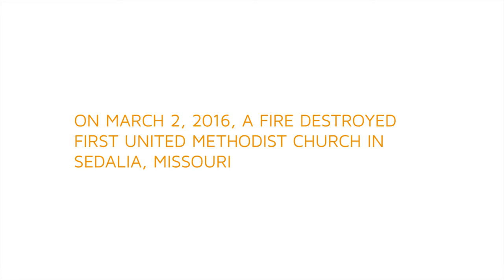Faith and fortitude: The First United Methodist Church of Sedalia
When the community of Sedalia, Mo. lost its church in a fire, it took a village to restore peace of mind and find sanctuary amidst the tragedy.

“I didn’t feel like my faith was shaken; I felt like it was enhanced,” said Sonny Broyles, agent with Preuitt Insurance Services. “I felt like God was with us all the way. Grinnell came through for us. I felt like God was in the details there, too.”